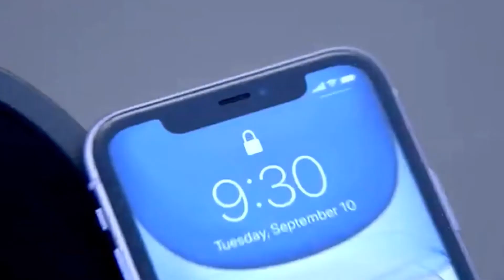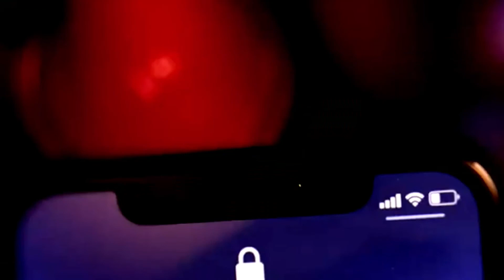iPhone 11 - Best Review (2020)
Best buy

iPhone 11 Pro

Apple iPhone 11 Pro Max (256GB) - Midnight Green

5.8-inch Super Retina XDR OLED display

Water and dust resistant (4 metres for up to 30 minutes, IP68)

Triple-camera system with 12MP Ultra Wide, Wide, and Telephoto cameras;

Night mode, Portrait mode, and 4K video up to 60fps

12MP TrueDepth front camera with Portrait mode, 4K video, and Slo-Mo

Fast charge with 18W adapter included

Wireless charging